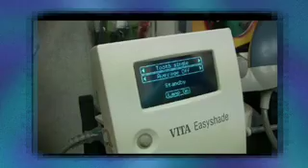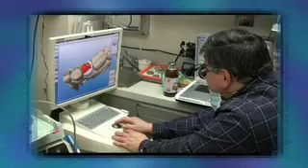Dr. Rosenberg Treats Thelma's Fractured Tooth With a Post & Core Using the CEREC in Under 2 Hours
This 9 minute video shows the treatment of a patient with a fractured, root canal treated tooth by the preparation and fabrication of a Flexi Post and core/crown buildup (used to re-enforce the tooth and provide a 3 dimensional template for the crown) which was followed immediately by preparation, imaging, design, milling, polishing and cementing a CEREC all-porcelain crown in under two hours. The post and core procedure steps included removal of fractured tooth, remaining caries (decay) and old amalgam and temporary filling, which was placed after the root canal treatment, and preparation of the post-hole and fitting the FlexiPost #1 The post was evaluated with Schick CDR digital x-ray confirmation (in 7 seconds after exposure) and we then see the cementing of the FlexiPost with dentin bonding using Amalgambond, FlexiFlow Cementing of the post and a TiCore Buildup in an AutoMatrix.  The crown buildup was adjusted for ideal occlusion (bite and excursions) and the CEREC optical impression was made to correlate with the crown preparation that followed.  The CEREC BluCam then captured the preparation and the crown was designed on the Acquisition Unit with the patient watching over Dr Rosenberg's shoulder.  A dental assistant measured the color of the adjacent teeth with the Vita EasyShade spectrophotometer and a corresponding block of Vita porcelain was selected to match the shade of the adjacent teeth.  The computer in the Acquisition Unit then directed the MCXL milling unit digitally to mill the selected porcelain block into a crown that precisely fits the crown preparation that was acquired with the BluCam (blue laser 3-D camera).  The patient was amazed to watch the block of porcelain milled into her crown.  The milled crown emerged from the milling unit in under 10 minutes, the contacts of the crown with the adjacent teeth were then adjusted and the porcelain crown was polished to a high lustrous shine.  The inside of the crown was etched with hydrofluoric acid and a silane coupling agent was applied inside the etched crown.  The prepared tooth was etched and Excite bonding agent was applied and thinned. The crown was cemented with Ivoclar Multilink Cement and light cured.  The occlusion was checked and adjusted slightly and a final repolishing of any areas that were adjusted was accomplished.  The patient who is the mother of an existing adult patient in the practice was amazed at the technology used to restore her fractured, root-canal treated tooth in under 2 hours from entering the office.

Simon W. Rosenberg, DMD can rebuild a tooth or your entire smile using a CAD/CAM CEREC system with porcelain that looks natural. Restorations can usually be done with NO SHOT, NO PAIN, NO KIDDING using the Biolase Waterlase MD Dental Laser. (No Shot, No Pain, No Kidding is a trademark of Biolase). Dr Rosenberg specializes in Prosthodontics and Cosmetic Dentistry. With over 30 years experience, he uses High Technology in Dentistry to improve smiles one patient at a time with personalized, gentle dental care. Using CEREC one-visit veneers, crowns or onlays your teeth can be restored with precision and the most tooth like appearance and material properties. Ultimate smile makeovers are done with CEREC, daVinci or Lumineer Veneers / Laminates. Invisalign (nearly invisible aligners without braces or wires) can straighten and align teeth. One hour Zoom! or Custom Deep Bleaching systems can whiten teeth up to 10 shades lighter. (This claim is based on research done by Discus Dental (the owner of Zoom! -- Individual results will vary.)